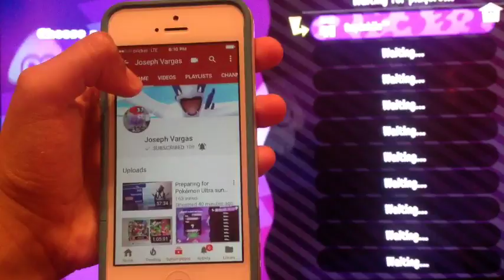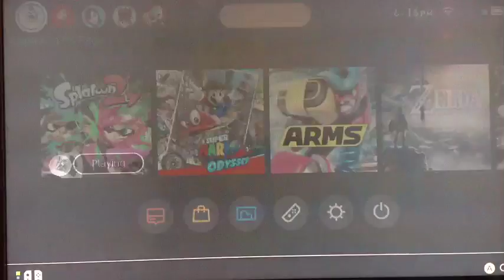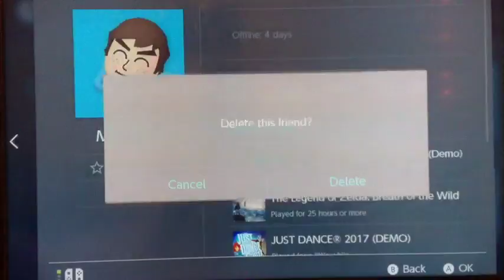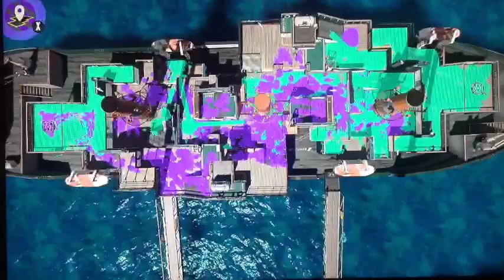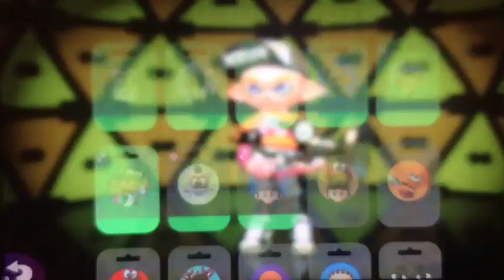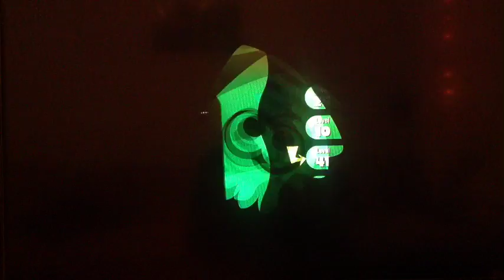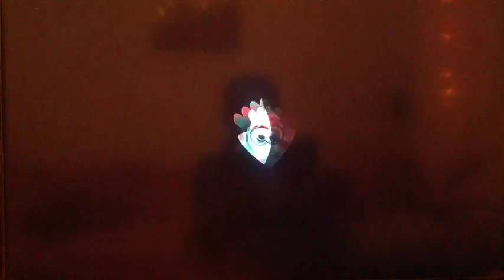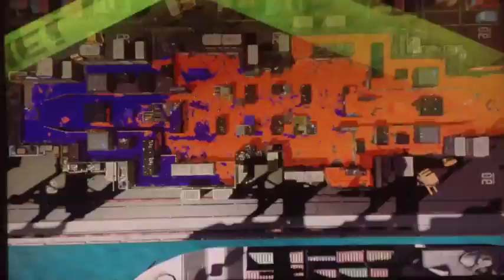Splatoon 2 Live! With Joseph Vargas!: Playing with Viewers!